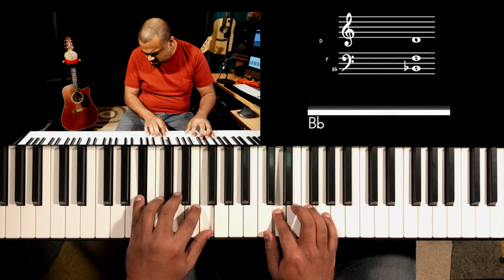Riff #1969 - Jason Zac